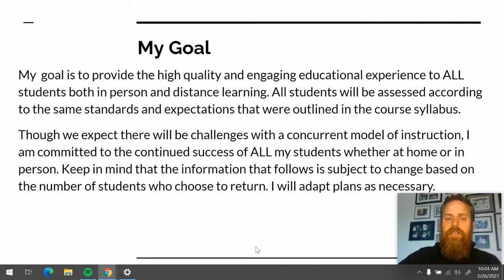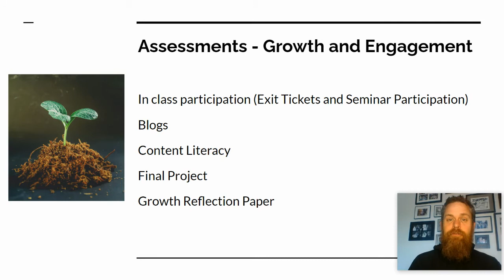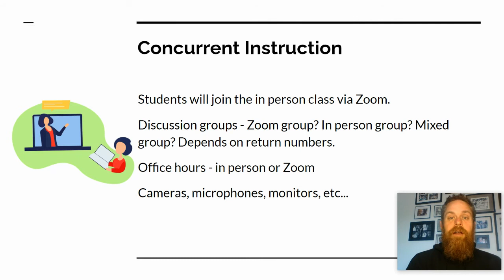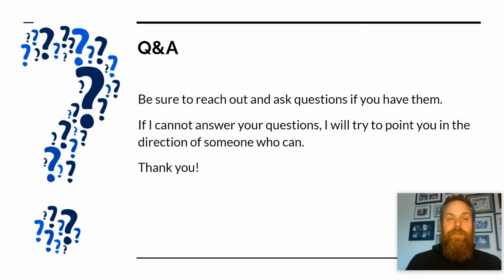Return to School - Philosophy